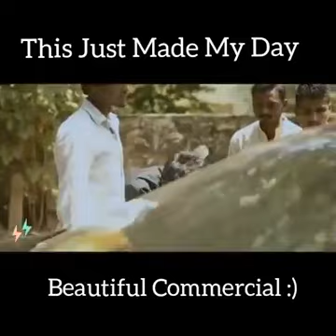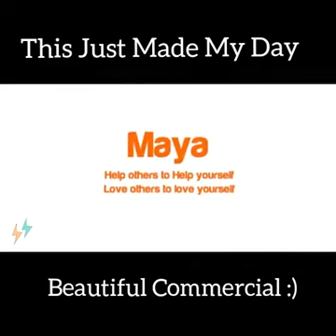My day made beautiful moments